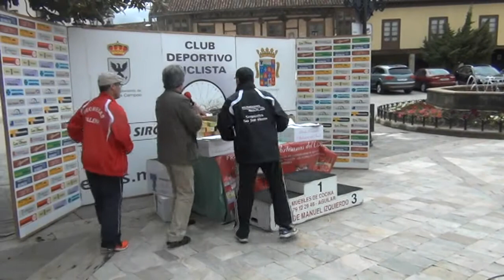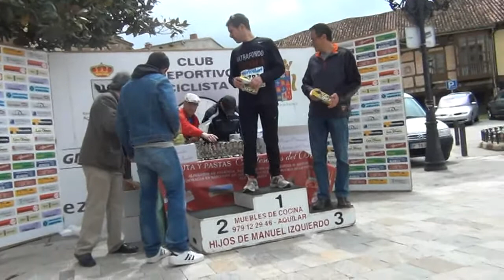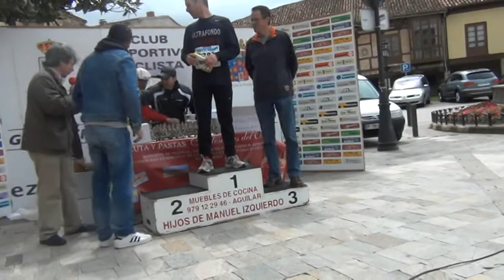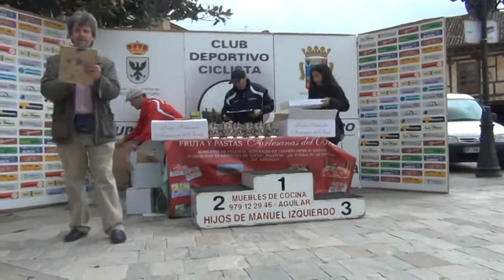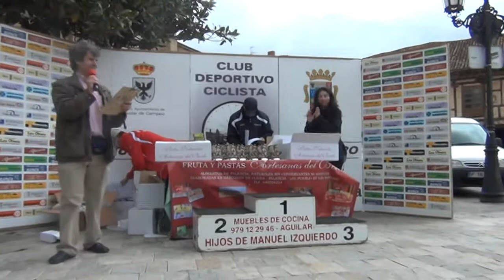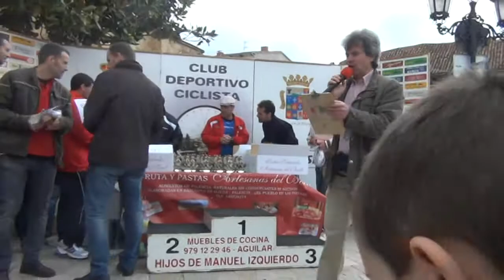XV Maraton Aguilar de Campoo 3 de 3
XV Maraton Aguilar de Campoo